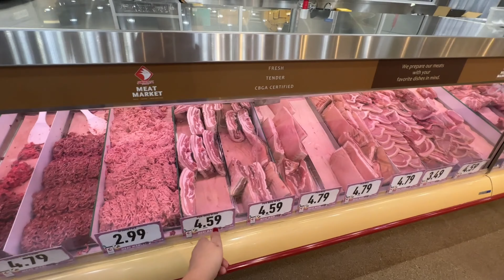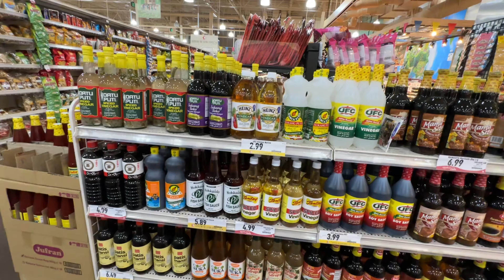МНЕ ЖАЛКО РУКА НЕ ПОДНИМАЕТСЯ/ МАМА ВСЕГДА ПРИВОЗИЛА/ МОЙ ЛЮБИМЫЙ ФРУКТ